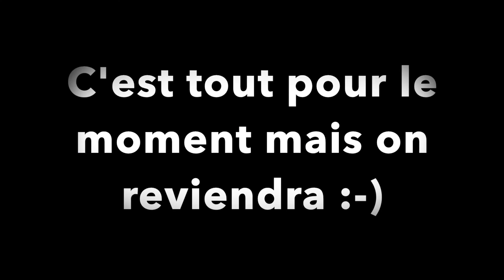FAST TALK épisode 13 : Julie Voirin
Fast Talk est une webserie décalée avec les acteurs du monde sportif. Alors faisons de plus ample connaissance.
Pour ce 14e épisode, Julie Voirin, internationale française d'aviron, s’est prêtée au jeu des questions à la sauce FastTalk.
Entre des championnats du monde et les jeux olympiques de Tokyo…va-t-elle choisir ? Réponse